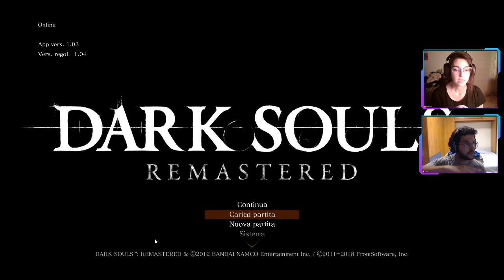Comunque i serpenti gli abbiamo superati, si punta allo spezza ginocchia | blind run - Live del 31/0